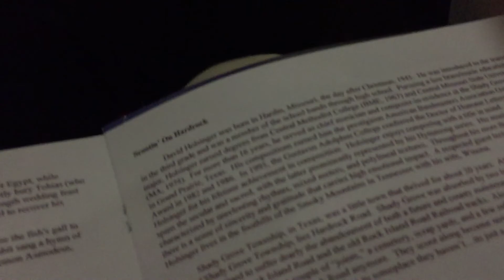Song of the Phoenix --Kevin Wilk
LU Wind Ensemble presents their final selection at the Spring 2015 concert.